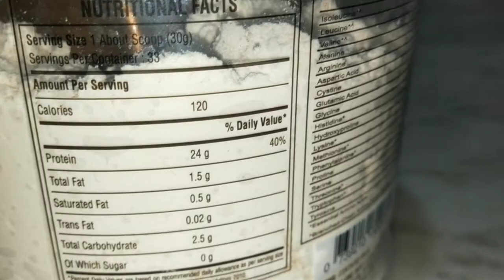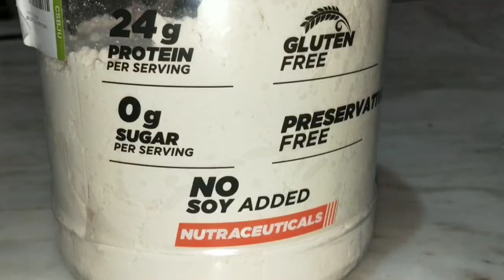big muscles raw and real whey protein review in Bangla || big muscle raw whey protein review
আজকের ভিডিও তে big muscles raw and real whey protein review করব ।

In today's video I will review big muscles raw and real whey protein.